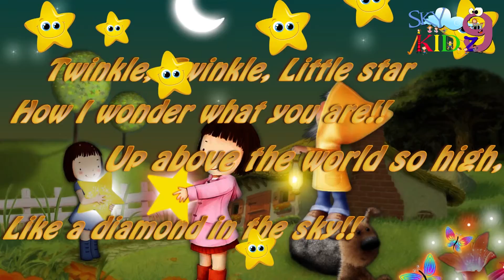twinkle twinkle small for kidz rhymes English rhymes Pre school rhymesfor kidz